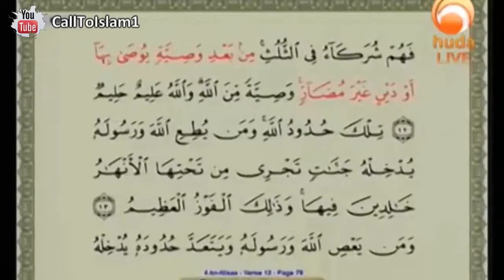What if a person died with a debt to me